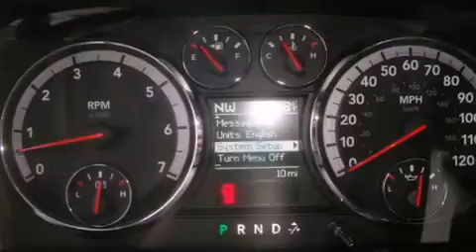2012 Dodge Ram 1500 Puyallup WA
Year : 2012
 Make : Dodge
 Model : Ram 1500
 Engine : 5.7L V8 Hemi
 Trans . : Automatic
 Exterior : Mineral Gray Metallic
 Miles : 25
 Interior : Dark Slate
 Stock : 193113

 2012 Dodge Ram 1500 Puyallup WA